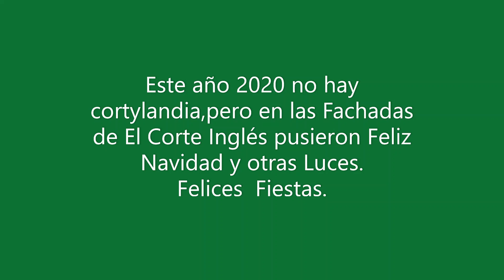Cortylandia 2020 /2021 No existió